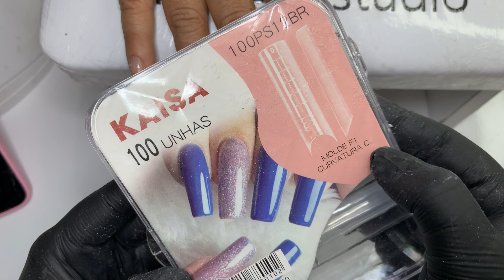Alongamento no molde russo/f1 + decoração fácil e perfeita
Oi miga tudo bem?